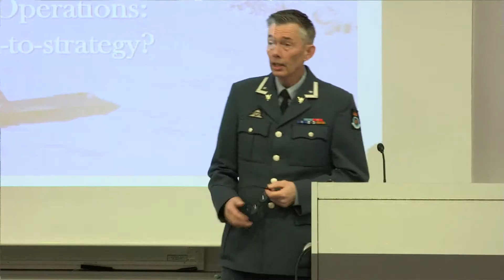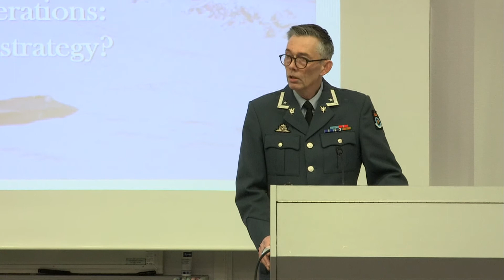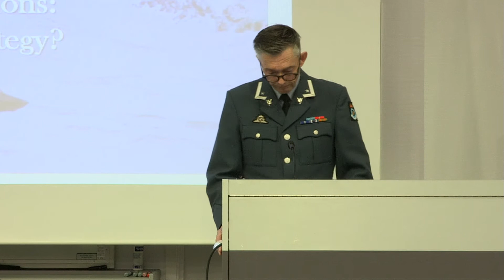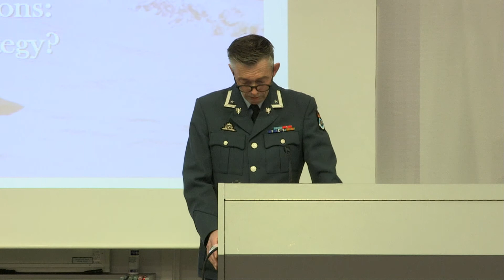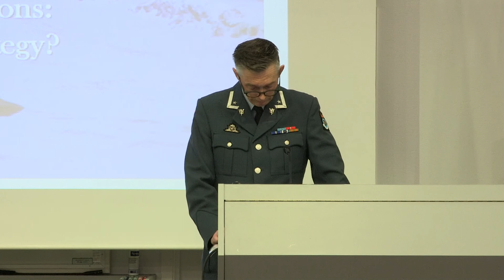2020/09 Innledende perspektiv ved major Steinar Sanderød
Luftmaktseminaret 2020 ved FHS/Luftkrigsskolen.
Årets tittel: Norwegian Joint Air Operations: strategy-to-task or task-to-strategy?